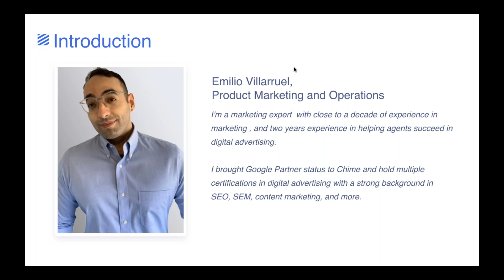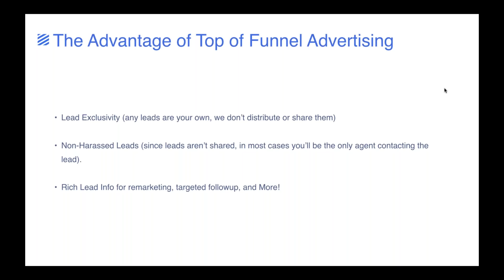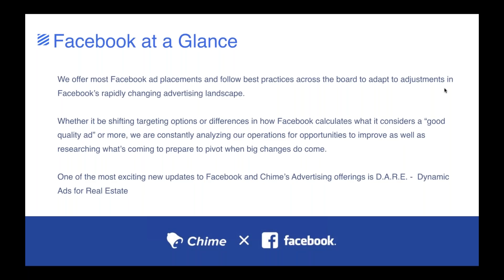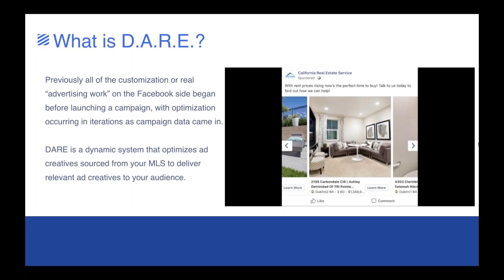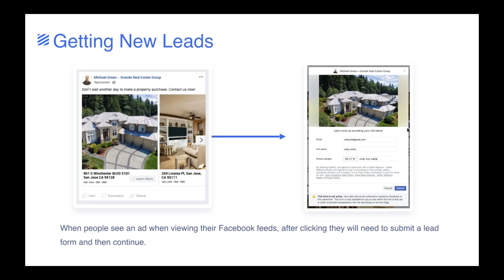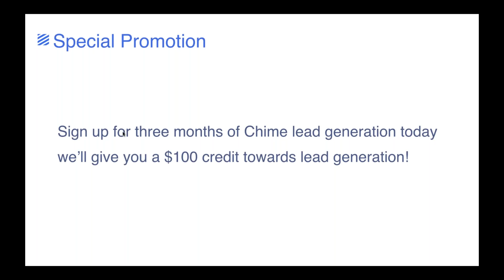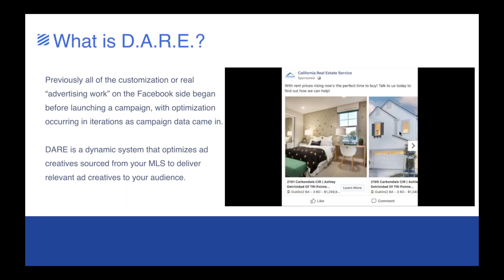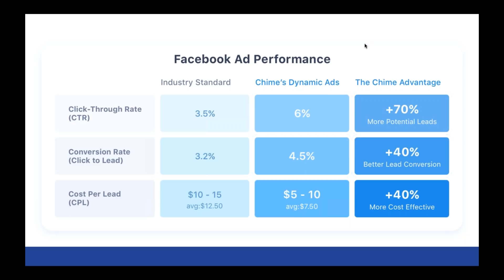Lead Generation with Chime (FULL)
Product marketing head and lead generation expert Emilio Villarruel introduces what's new with lead generation with Chime and what ads you should get excited for!